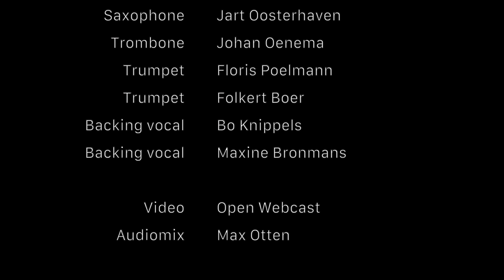Graduation Show Niels de Waard // Thank U, Next - Scary Pockets (Cover)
Graduation Show Niels de Waard // Thank U, Next - Scary Pockets, Ariana Grande
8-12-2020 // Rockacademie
Poppodium 013 // Tilburg

Vocals: Anouk Vrakking
Keys: Marten Oosterhaven
Guitar: Yves Patrik Meijnhard van Schoor
Bass: Levi Verheijen
Drums: Niels de Waard
Saxophone: Jart Oosterhaven
Trombone: Johan Oenema
Trumpet: Floris Poelmann
Trumpet: Folkert Boer
Backing vocal: Maxine Bronmans
Backing vocal: Bo Knippels

Video: Open Webcast
Audiomix: Max Otten

Original by: Scary Pockets